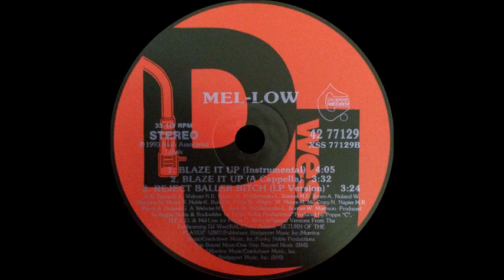Mel-Low - Blaze It Up (Instrumental)